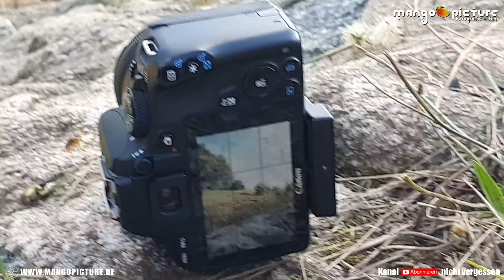Langzeitbelichtung ohne Stativ? - Tipps & Tricks 📷 | Mango Picture Oldenburg Fotografie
Eine langzeitbelichtung ohne Stativ??? Ist das überhaupt möglich? Ich erzähle und zeige dir heute wie ich eine Langzeitbelichtung von 30 Sekunden durchgeführt habe und das ganz ohne Stativ. Viel spaß bei diesem Video.

Folgst du mir auf FACEBOOK?

Kennst du mein INSTAGRAM ACCOUNT?
Der Mango Picture Fashion INSTAGRAM?